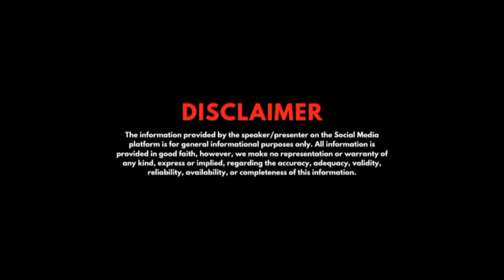Independent 1Bhk set @13,000 per month Sainik colony Jammu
Independent property for Rent in Sainik colony Jammu @13,000 Rent per month

Any content mentioned on the website and video is for information purpose only and does not constitute any offer or guarantee whatsoever on the content mentioned above. prices and availability are subject to change time to time without notice. It is solely your responsibility to evaluate the accuracy, completeness and usefulness of all opinions, advice, services, merchandise and other information provided and you are strongly advised to check these independently. OUR YOUTUBE CHANNEL shall not be liable for any deficiency in service by the builders/developers/sellers/property agents.